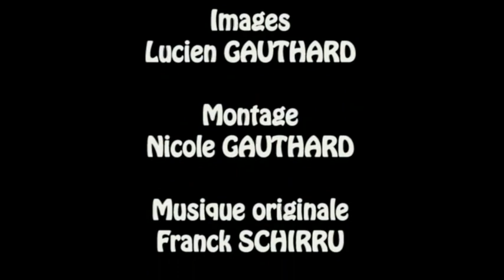Championnat du Gard Triplettes Féminines - 14 & 15 Avril 2012 (Manduel)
Grâce à l'association NiLuProd, a le plaisir de vous présenter ce condensé d'images du Championnat du Gard Triplettes Féminines organisé à Manduel les 14 & 15 Avril 2012.